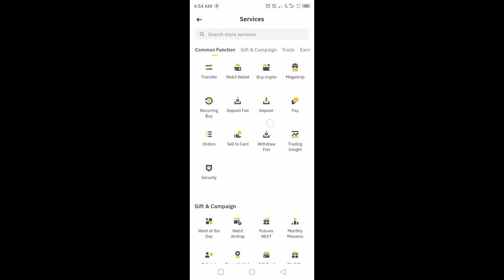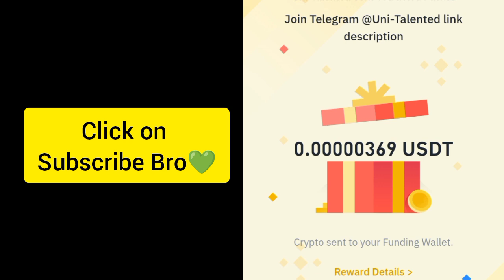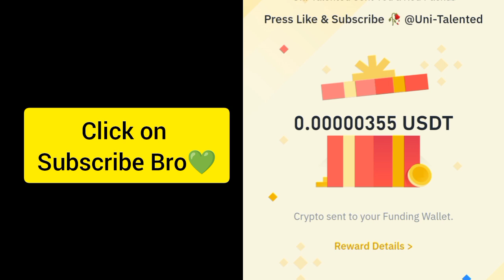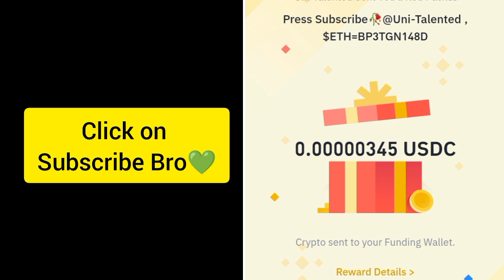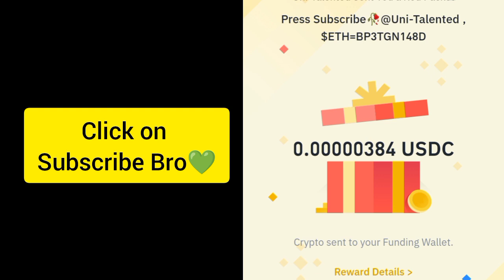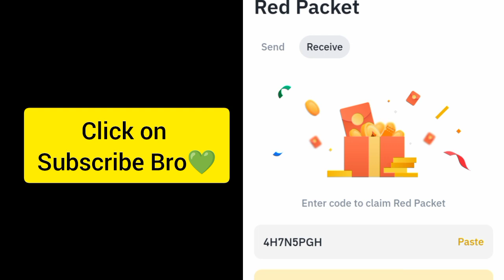Binance Crypto red packet code today | Red packet code airdrops Gas Fee 16 Sep 2024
Special Packet code = BP3TGN148D